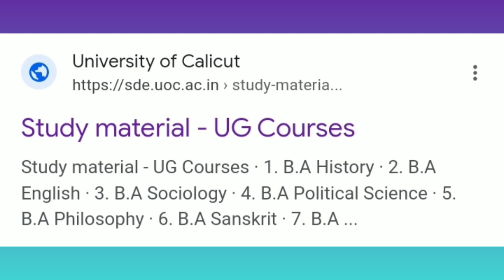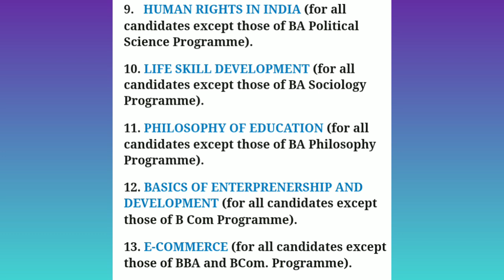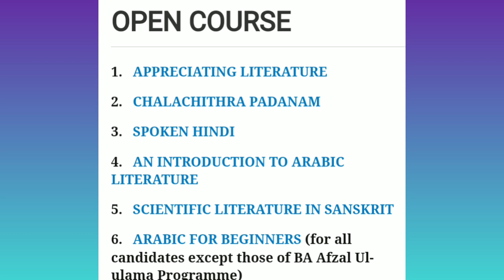OPEN COURSE SELECTION 5TH SEM EXAM REGISTRATION 👆ALL DETAILS INCLUDED,MUST WATCH🥰opencourse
...PEN COURSE SELECTION 5TH SEM EXAM REGISTRATION 👆ALL DETAILS INCLUDED,MUST WATCH🥰opencourse calcuOPEN COURSE SELECTION 5TH SEM EXAM REGISTRATION 👆ALL DETAILS INCLUDED,MUST WATCH🥰opencourse calcuOPEN COURSE SELECTION 5TH SEM EXAM REGISTRATION 👆ALL DETAILS INCLUDED,MUST WATCH🥰opencourse calcuSem3 Maths Core Paper Important Topics,module4,part2 sem3maths mathcorepaper calicutuniversity sem3maths#mathcorepaper#calicutuniversitystudymaterial
3rd Sem Arabic Textual Activity
3rd Sem exam registration link notification 👍Study Material Download, Calicut University, Easy method😍👍👍💯